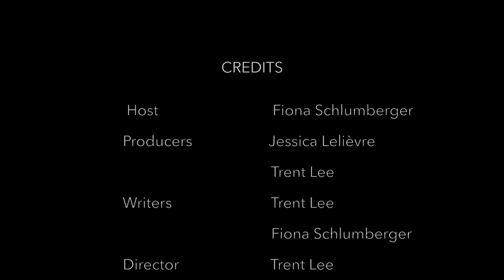What do you think about your political science life?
The Political Science Student Association premiers Politalk, a new series about political science student life at Concordia University. This episode we ask what do you think about your political science life and what's it missing, Concordia?